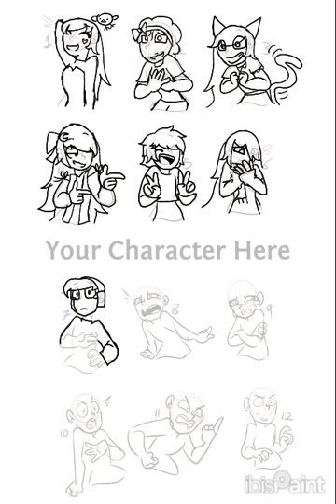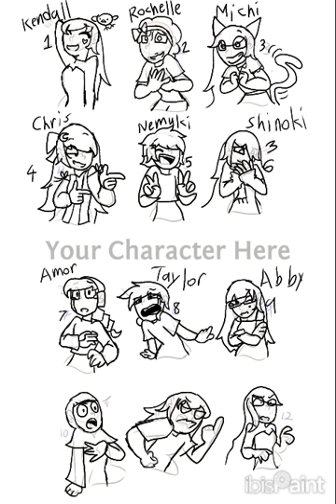which one are you? for me, ofc it would be myself XDDD